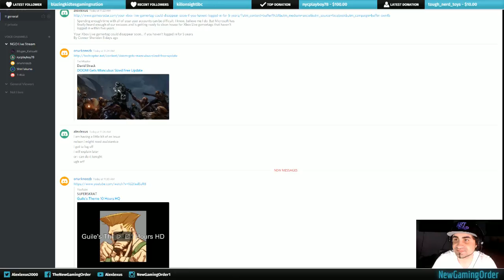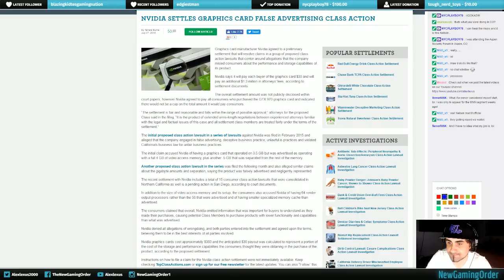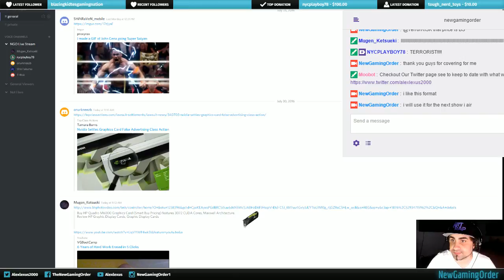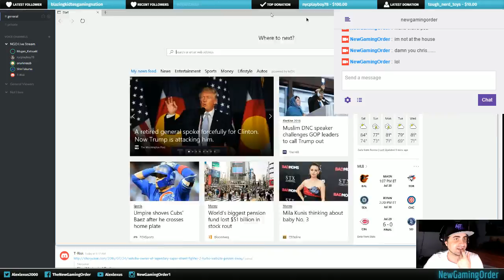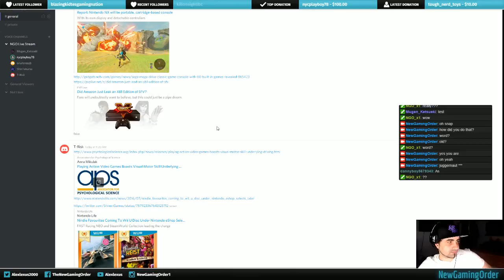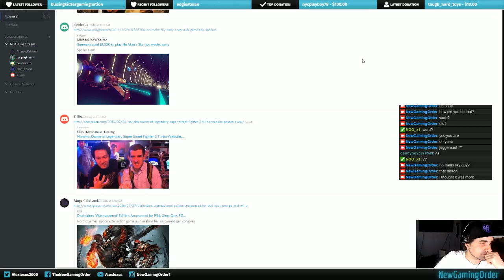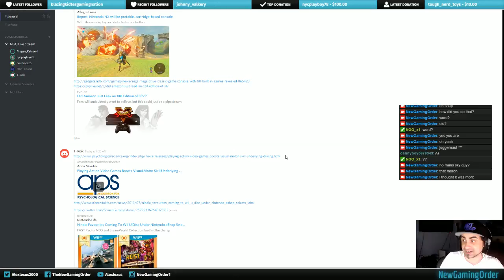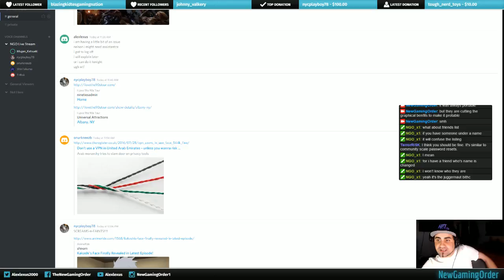NewGamingOrder Podcast 7/30/2016 weekly videogaming news